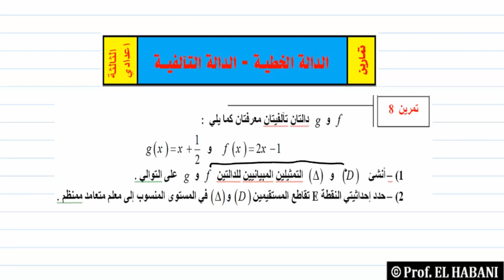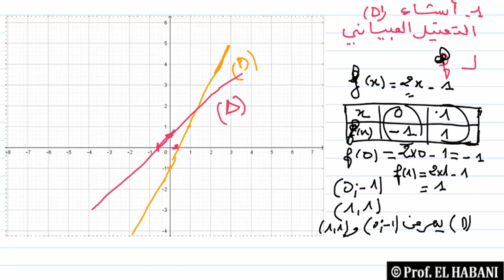د 13 تمرين 08 الدالة الخطية + التالفية - التالتة اعدادي